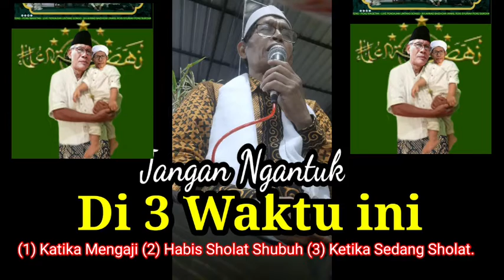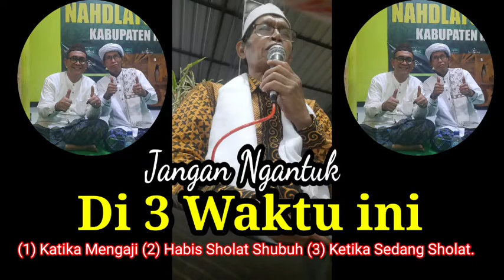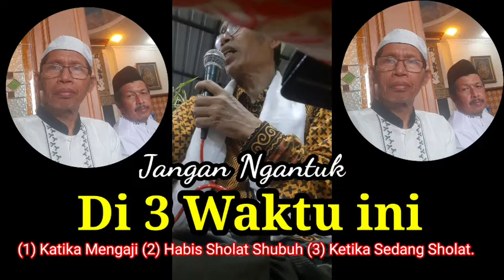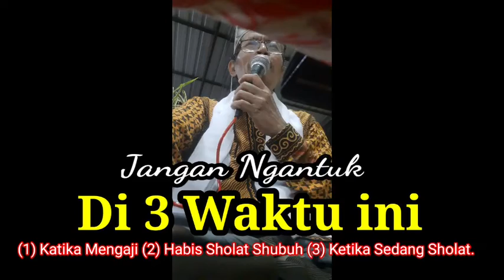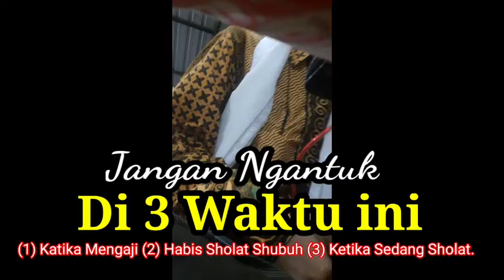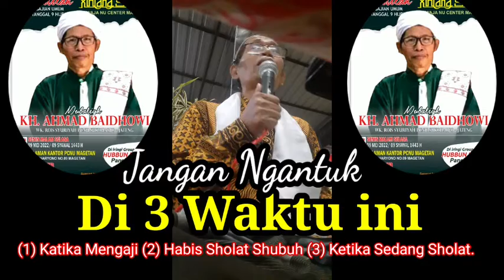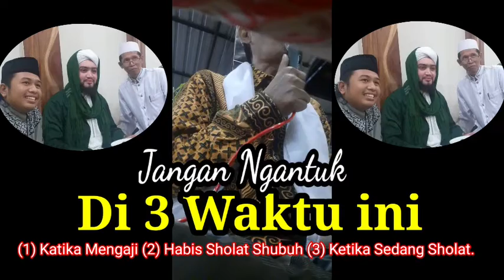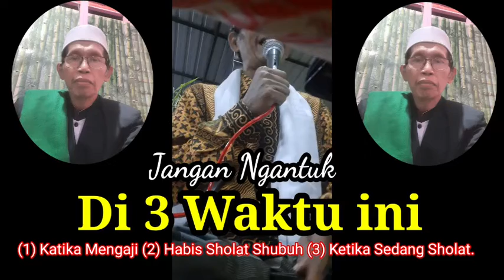Jangan Tidur di waktu ini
Agar Rizqimu Selalu lancar.
Jaga Waktumu.
Jangan tidur di tiga waktu ini.

1. Waktu Ngaji.
2. Waktu Setekah Shubuh.
3. Waktu Menjalankan Sholat.

in Sya Alloh Rizqimu dan Keuanganmu
Lancar.

بارك الله لنا ولكم جميعا